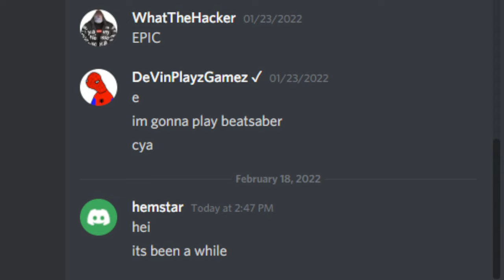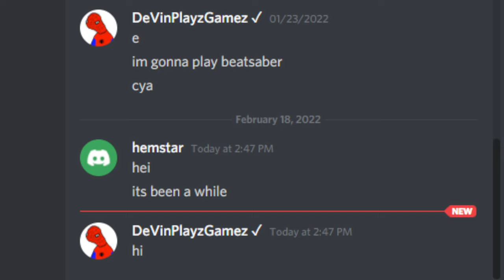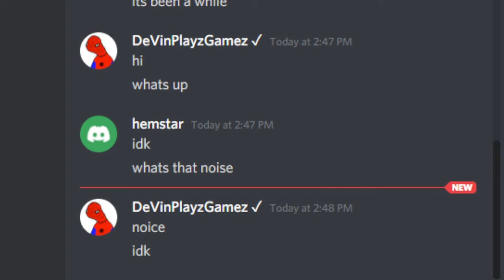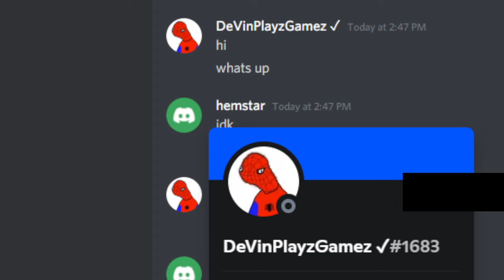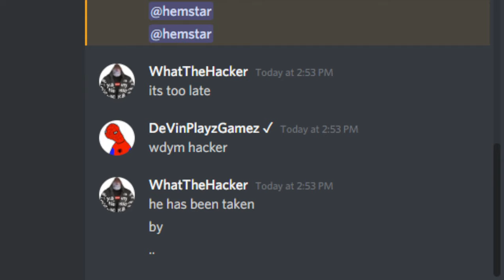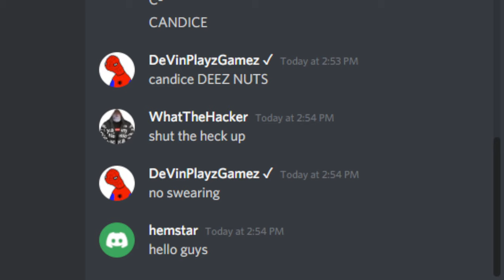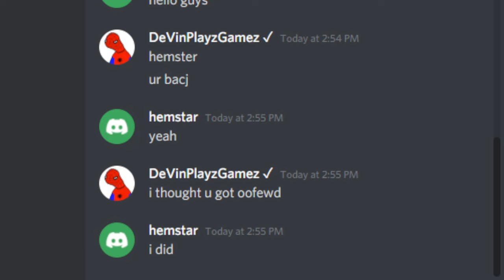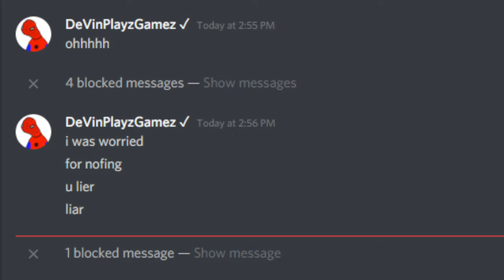When Your Friend Lies (Discord Meme)